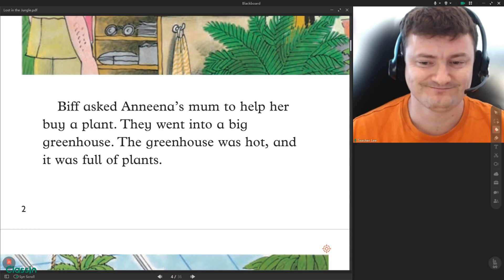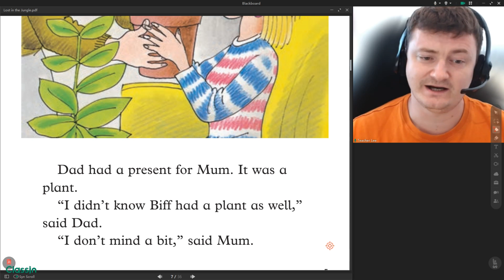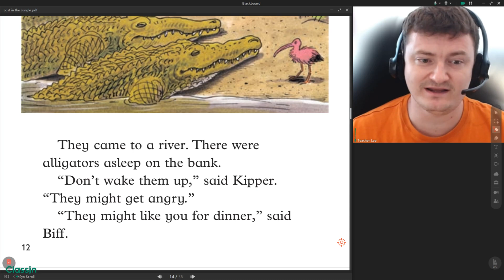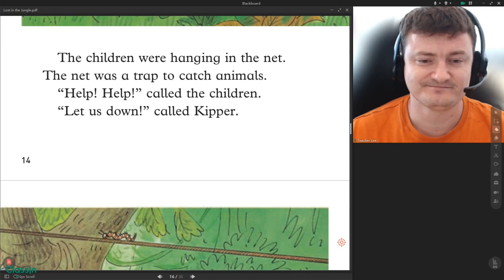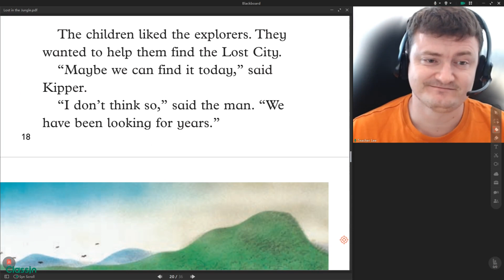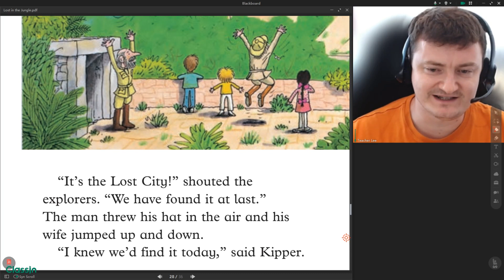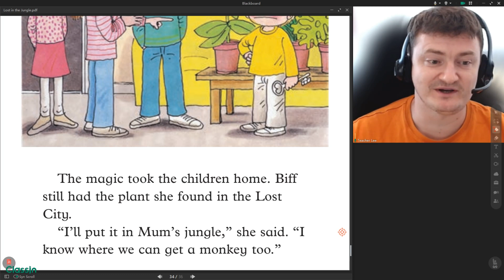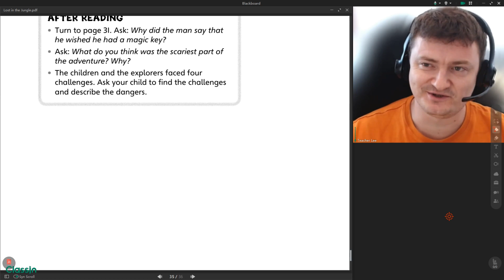Lost in the Jungle Oxford Reading Tree Level 7 ORT7